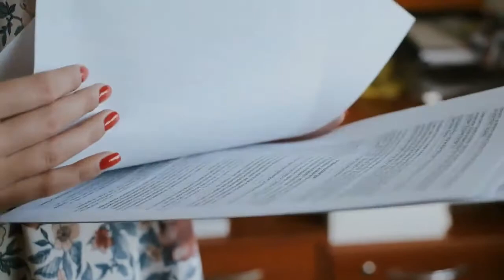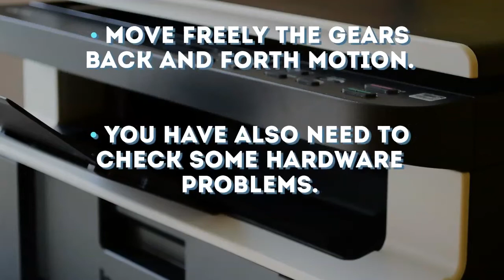Printwithus - How to solve paper jam issue in the HP Printer?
Are you facing a paper jam problem in the HP printer? The paper jam problem is the bigger problem in the HP printer. This problem is not only hp brands but also in Canon, Brother, Epson, and all types of printer do face paper jam issues in daily routine.

You can reach us directly through toll-free number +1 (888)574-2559 or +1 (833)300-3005.